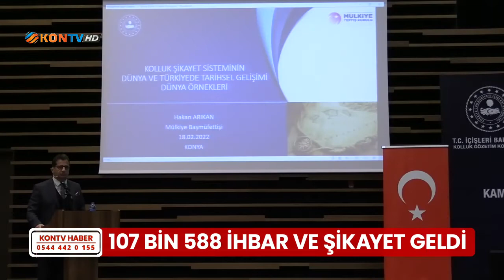107 bin 588 ihbar ve şikayet geldi